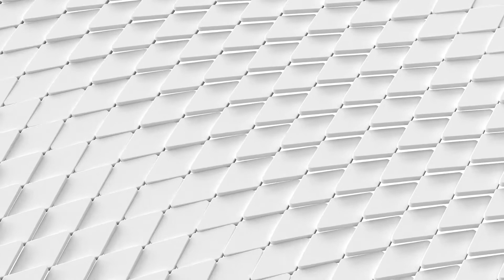3D White Loop Slowly Rotating Abstract Background HD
Watch -  3D White Loop Slowly Rotating Abstract Background HD

If you are a video editor and you need Footage on a Green Screen, then welcome.
I post Trendy Green Screen Footage here daily or Background Loop video in 1080 and 4k quality.

These Green Screen Footage can be used in your videos for both personal and commercial use.
Distribution of my videos is prohibited and entails the imposition of copyright.
I also wanted to add that due to the War in my country (I'm from Ukraine💛💙), the videos will sometimes come out less often, due to problems with the light.

✔How to edit green screen (Adobe Premiere Pro)
1️⃣ Add green screen video to timeline
2️⃣ Go to the "Effects" section, find the "ultrakey" preset and drag and drop onto your video on the timeline.
3️⃣ On the tab with this effect, press the "Screen Color" eyedropper and click on the green part of the screen of your video frame.
Choose a green that is neither too bright nor too dark.

How to edit green screen (Adobe After Effect)
1️⃣ Add Green Screen Frames to Timeline
2️⃣ Go to "Effects & Presets", find the "keylight" preset and apply it to your video clip by double-clicking it or dragging it onto your footage.
3️⃣ Press the "Screen Color" eyedropper and click on the green part of the screen of your video frame.
Green Screen Videos, perfect for editing your videos.
With the help of the Green Screen, you can decorate any of your ideas. Green Screen will help realize your idea for the implementation of your film.
The highest quality videos with Green Screen, you can find on my channel - Green Screen Best Footages.
You no longer have to search and select Green Screens all over the Internet, as they are already collected on my channel!
Now you can use my videos in your own, without copyright.
On my channel - Footages on the Green Screen, Only the best moments from popular films and games are collected. This will allow you to use my Green Screen videos in your memes and jokes.
All popular video editors support cutting green screens. To do this, I have a video on the channel on how to add videos with a green screen to your video.

This video effect can be infinitely expanded to play any length in all video editors such as Kinemaster, Premiere Pro or Sony Vegas.
If you have any wishes, write to me, I will gladly answer.

BASIC TAGS FOR WATCHING THIS VIDEO (you can ignore it)
3D White Loop Slowly Rotating Abstract Background HD

3D White Loop Slowly Rotating Abstract Background HD
3D White Loop Slowly Rotating Abstract Background
3D White Loop Slowly Rotating Abstract
3D White Loop Slowly Rotating
3D White Loop Slowly
3D White Loop
3D White
3D